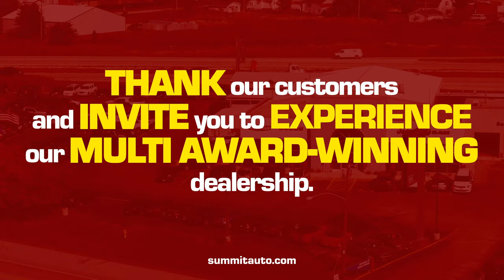2023 BEST OF FOND DU LAC AWARDS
Summit Automotive is proud to announce we have received the awards for Best of Fond Du Lac in the Following Categories!

• Best Place to Work
• Best Place to buy a New Car
• Best Place to buy a Used Car
• Best Maintenance/Repair Shop
• Best Salesperson – Chris Olig
• Best Tire Center